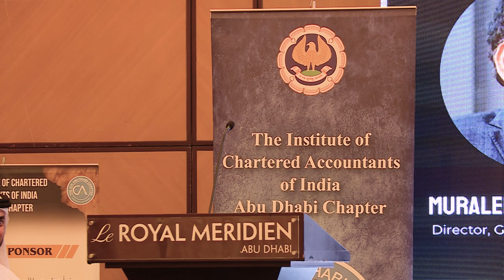Chief Guest Address - Mr. Mohammed Hareb Al Muhairi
Keynote address from the special guest Mr. Mohammed Hareb Al Muhairi,  Director - Clearing, Settlement and Repository at ADX at the ICAI Abu Dhabi Chapter Seminar on Equity Market Outlook & Sustainability.

🗓️ Date: Tuesday, 5th December, 2023
📍 Venue: Le Royal Meridien, Abu Dhabi